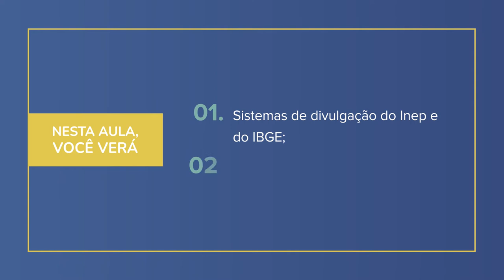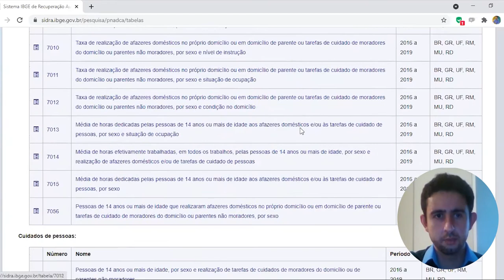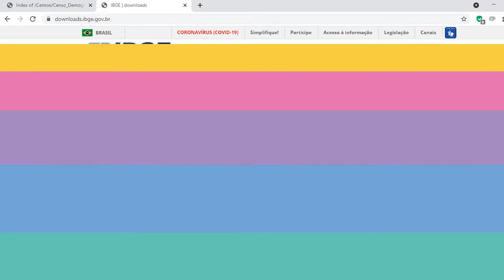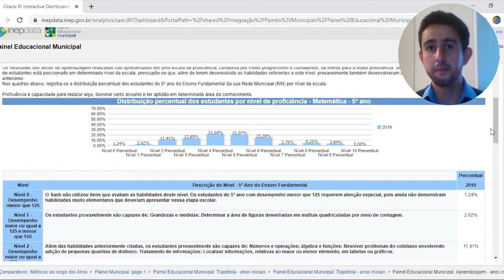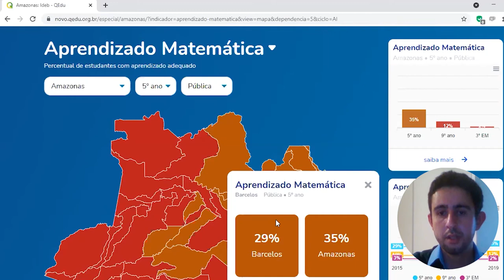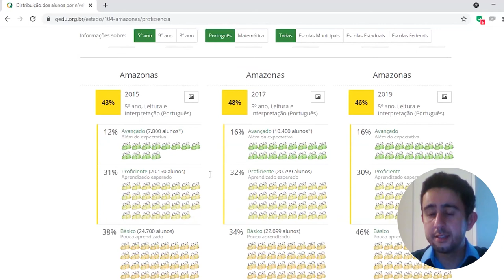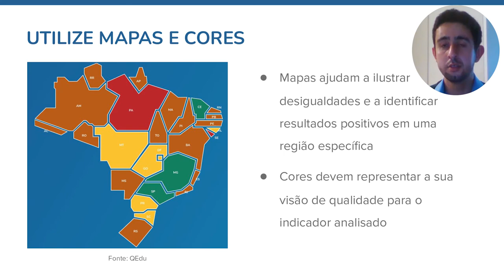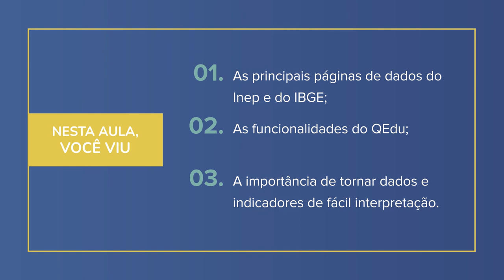Análise de dados educacionais | 1.6 Acessando dados por painéis interativos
Nessa aula você conhecerá as principais páginas do Instituto Nacional de Estudos e Pesquisas Educacionais Anísio Teixeira (Inep) e do Instituto Brasileiro de Geografia e Estatística (IBGE); Verá as funcionalidades do QEdu e a importância de tornar dados e indicadores de fácil interpretação.  Curso 'Análise de dados educacionais: aplicando evidências na gestão pública' da Escola de Dados, realizado com apoio da Fundação Lemann e e do Interdisciplinaridade e Evidências no Debate Educacional (Iede).

Por Ernesto Martins Faria – Graduado em Ciências Econômicas pelo Insper Instituto de Ensino e Pesquisa (2008), com extensão em Econometria Aplicada pela Fundação Instituto de Pesquisas Econômicas (Fipe-USP, 2012), mestre em Gestão e Políticas Públicas pela Fundação Getúlio Vargas (FGV-EAESP, 2015) e doutorando em Educação na Universidade de Coimbra (2020). Especialista em cálculos e análises de indicadores educacionais, foi coordenador de conteúdo técnico no Todos Pela Educação, analista de novos projetos acadêmicos no Insper, e fez consultorias para diversas instituições, entre as quais o Cedac, a Rede Globo, o Instituto Arte na Escola e a Unesco.